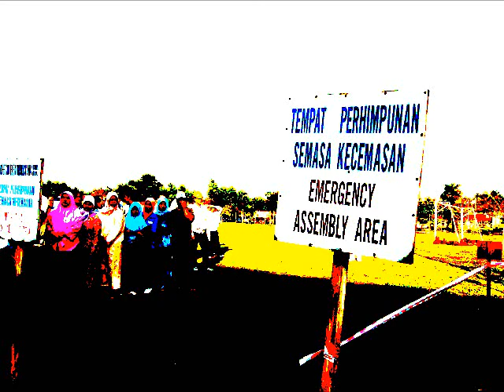Emergency Evacuation Exercise.wmv